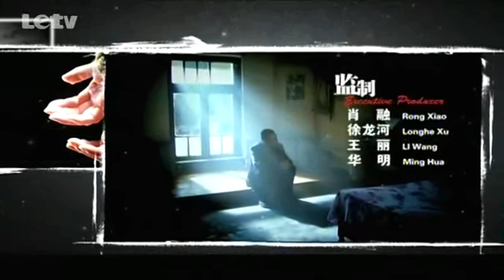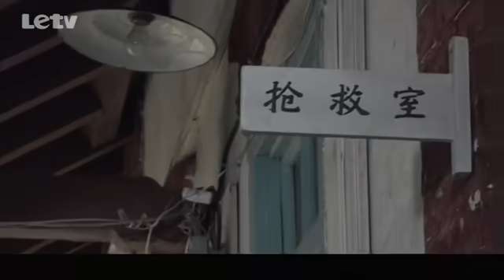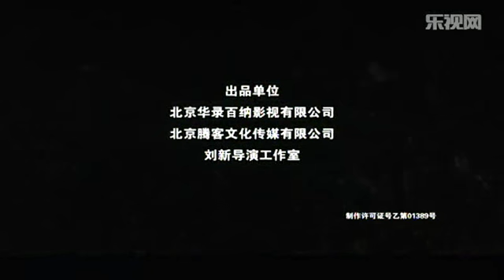《母親的戰爭》EP31 舊社會裏的新仇舊怨 薑鴻波/張少華/奚美娟郝平——家庭劇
《母親的戰爭》是一部講述八十年代家庭之間的故事，家庭內部的衝突與家庭之間的衝突通過親情、愛情的貫穿體現出八十年代中國的特點。
喜歡抗戰題材劇的觀眾可以關注華路百衲華語戰爭片電視劇頻道：
喜歡諜戰/警匪題材的觀眾可以關注華路百衲懸疑劇場
喜歡夫妻家庭題材的觀眾可以關注華錄百納家庭倫理愛情親情劇場：